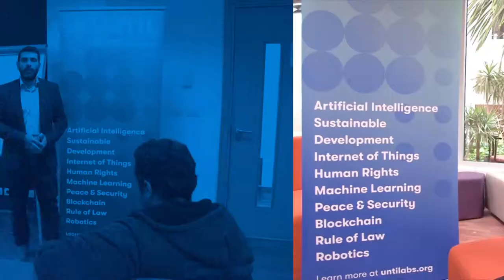Medical doctor at a TechNovation Talk: Dr. Dina Hosny, Faculty of Medicine, Cairo University.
This video is in Arabic language.